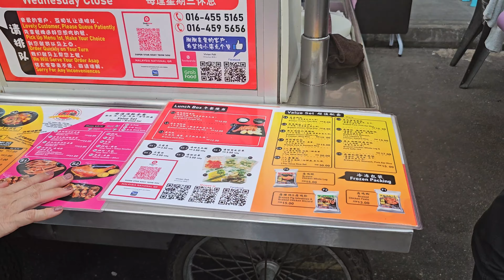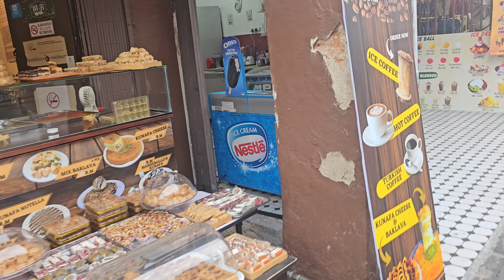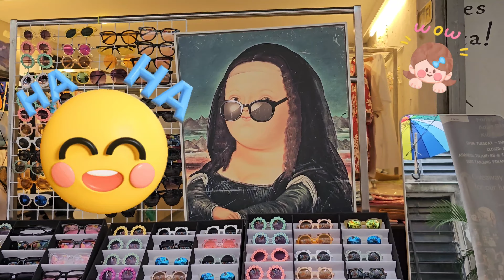NIATNYA JALAN KAKI KE MURAL ART TAPI NYANGKUT DI KIMBERLEY STREET FOOD ‼️⁉️ Trip Pendek di Penang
Hai hai.. Teman2 semuanya..
Perjalanan menuju Mural Art karena jalan kaki belum tentu tidak "macet" ya ..
Gak sengaja ketemu tempat makan Kwe Chap yv pernah di review sama Ria SW.. HEBOH !!! jadinya 🤣🤣.. perut masih penuh juga tetap mau diisi juga.. Pemegang teguh pedoman "kalo gak makan sekarang mau kapan lagi" hahaha
sudah pastin nyangkut lagi buat makan ya.
udah ah gak panjang lebar lagi.. Yuk saksinya video seru kita disini ya ...
Terima kasih dan cinta sekebon untuk kalian semuanya 😘😘😘🥰🥰🥰🥰